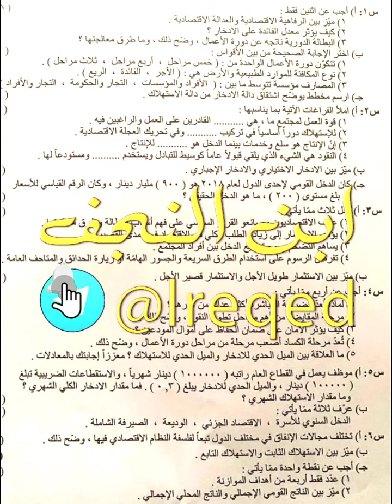اسئلة مادة الاقتصاد للصف السادس التطبيقي الدور الثاني 2022